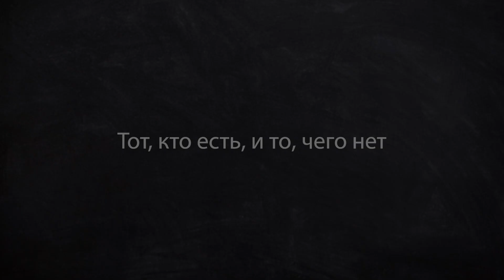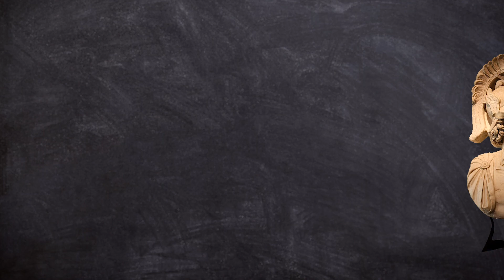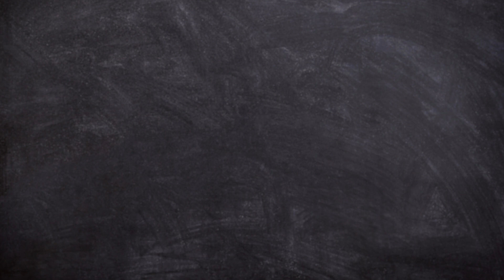ТОТ, КТО ЕСТЬ, И ТО, ЧЕГО НЕТ | Сергей Головин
Признание того, что фундаментом науки является вера в единого Бога Творца, Вседержителя, создателя неба и земли, видимого всего и невидимого, позволяет понять, почему наука, в современном значении этого слова, та, что изучает, открывает законы природы, выражая их математическими формулами, зародилась именно в христианской Европе, а не в каком-нибудь другом месте...

Лектор
Головин Сергей Леонидович — доктор философии (Ph. D), доктор прикладного богословия (D. Min), магистр гуманитарных наук (MA, религиоведение), магистр естествознания (физика Земли), магистр педагогики (физика). Президент Христианского Научно-апологетического Центра. Декан Межвузовского факультета апологетики христианства.
Автор множества учебных пособий и книг, публикаций в специальных журналах Академии Наук СССР, изобретений в областях геофизики и лазерной оптики, работ по христианской апологетике.
Женат, двое детей.

Использованные видео и иллюстрации
Pixabay
Galileo showing the Doge of Venice how to use the telescope (fresco by Giuseppe Bertini)
Video by Luc De Cleir from Pixabay
Video by fififum from Pixabay
Video by Robert Arango Lopez from Pixabay
Изображение StockSnap с сайта Pixabay

Изображение Flavio Moura с сайта Pixabay
Video by TeeFarm from Pixabay